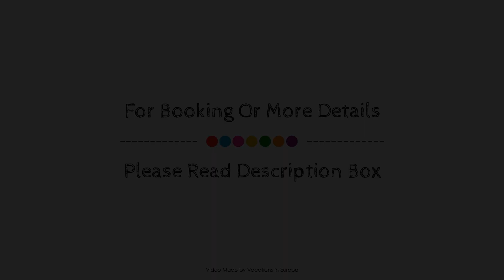La Marquise Luxury Resort Complex Hotel, Rhodes, Greece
About Property:
La Marquise Luxury Resort Complex Hotel is a popular choice amongst travelers in Rhodes, whether exploring or just passing through. The hotel has everything you need for a comfortable stay. 24-hour room service, free Wi-Fi in all rooms, facilities for disabled guests, Wi-Fi in public areas, valet parking are on the list of things guests can enjoy. Comfortable guestrooms ensure a good night's sleep with some rooms featuring facilities such as television LCD/plasma screen, carpeting, mirror, slippers, separate living room. Access to the hotel's hot tub, private beach, fitness center, sauna, golf course (within 3 km) will further enhance your satisfying stay. La Marquise Luxury Resort Complex Hotel combines warm hospitality with a lovely ambiance to make your stay in Rhodes unforgettable.
Searching For
1. La Marquise Luxury Resort Complex Hotel - Rhodes
2. La Marquise Luxury Resort Complex Hotel - Rhodes Virtual Tour
3. La Marquise Luxury Resort Complex Hotel - Rhodes Rooms
4. La Marquise Luxury Resort Complex Hotel - Rhodes Amenities
5. La Marquise Luxury Resort Complex Hotel - Rhodes Videos
6. La Marquise Luxury Resort Complex Hotel - Rhodes Offers
7. La Marquise Luxury Resort Complex Hotel - Rhodes Deals
Audio Credit:
Track Title: Subway Dreams
Artist: Dan Henig